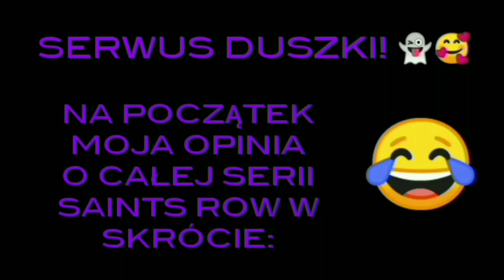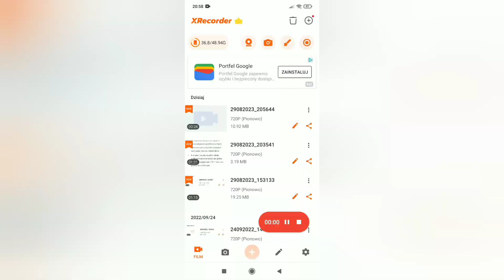Saints Row (2022) 🌵| ,,GRA, KTÓRA POGRZEBAŁA KULTOWĄ SERIĘ?!" 🤯| RECENZJA! 👻| [HD] [PL]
Zapowiadana już jakiś czas temu recenzja gry Saints Row (2022) w wersji na Ps4! 🎮 Trochę montażu tutaj było i będę się starał, by go było jeszcze więcej w kolejnych filmach. Bawcie się Dobrze! 🥰👻